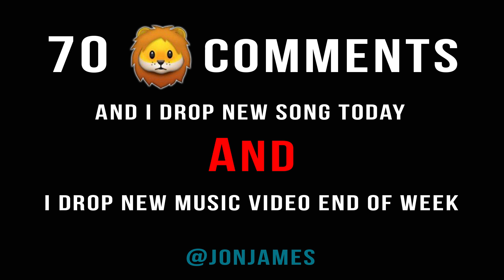Jon James - Yoga Milk skit ( from instagram )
Supposed to be just an instagram video but figured I'd put this dumb ass shit on my youtube channel too lol